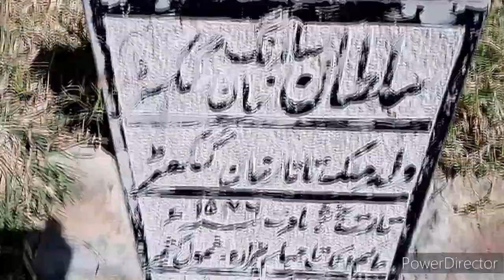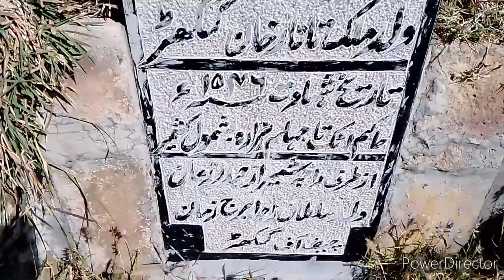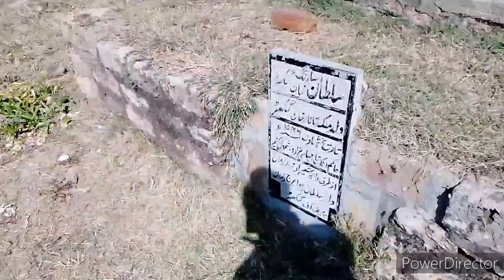RAWAT FORT : UNLOCKING THE MYSTERY